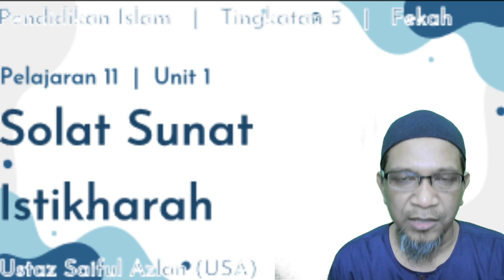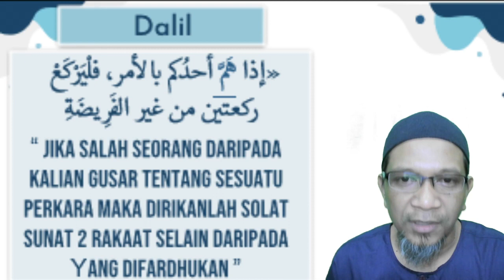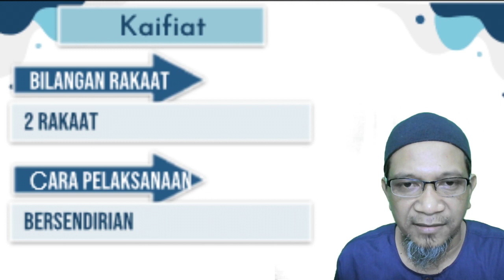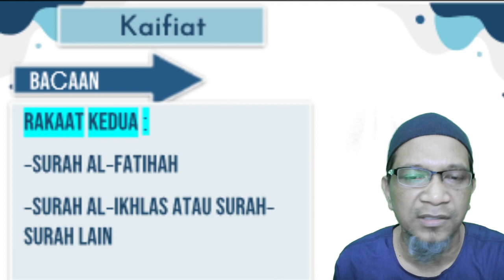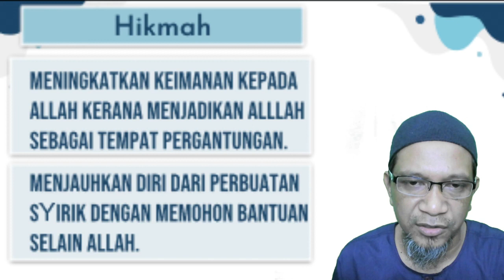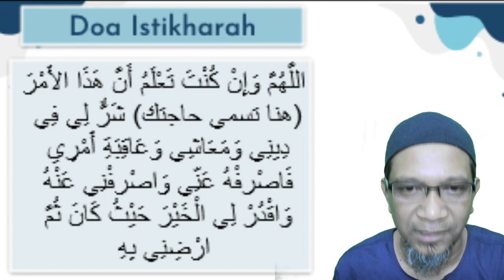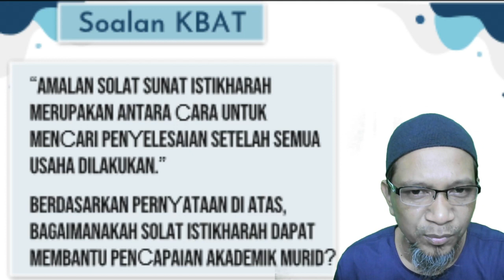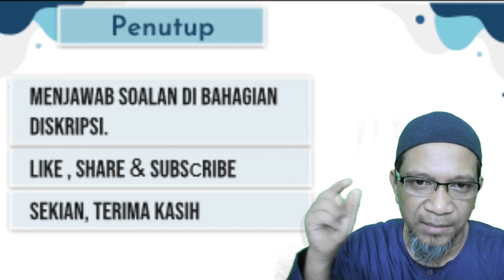SOLAT SUNAT ISTIKHARAH | PENDIDIKAN ISLAM TI GKATAN 5 KSSM | PELAJARAN 11 UNIT 1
Terima kasih kerana menonton siri kali ini.
Moga setiap amal dibalas dengan pahala dari-Nya dan semoga PDPC akan menjadi lebih mudah bersama USA.